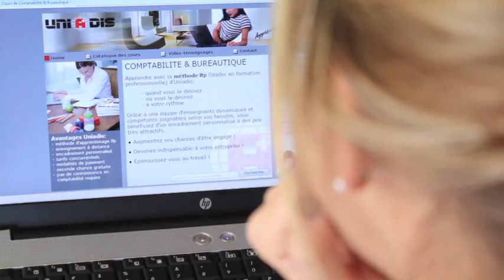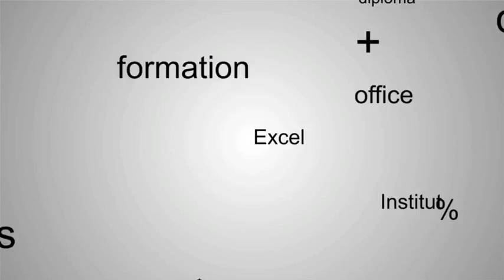UNIADIS Produced by Mako Video Marketing Experts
Diplôme de comptabilité suisse grâce aux cours par correspondance d'Uniadis. UNIADIS est la pour vous aider a démarrez votre nouvelle vie AUJOURD'HUI!